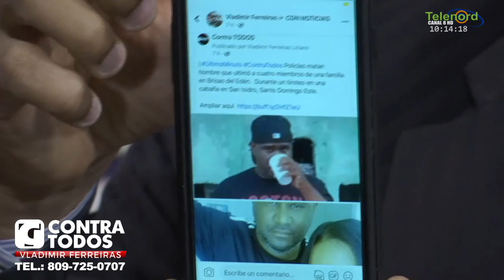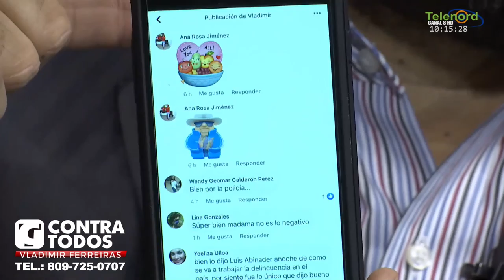Designación de Sergia Elena en la Junta Monetaria es "inoportuna" según Vladimir Ferreiras